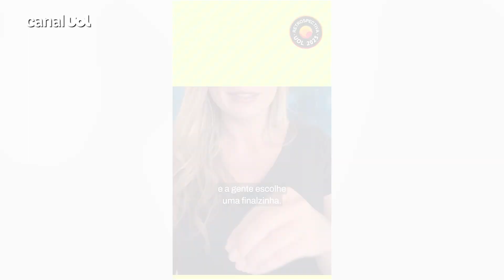Melhores do ano no esporte: os atletas do ano, as decepções e as maiores vitórias de 2023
Colunistas do UOL Esporte opinam quem foram os atletas do ano, as maiores decepções e quais foram as principais vitórias do Brasil no esporte no ano de 2023.